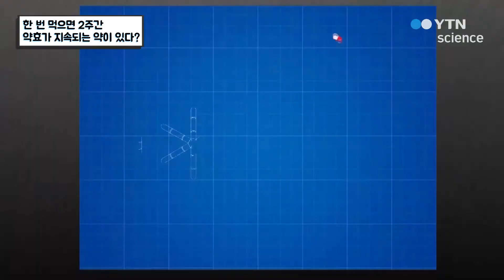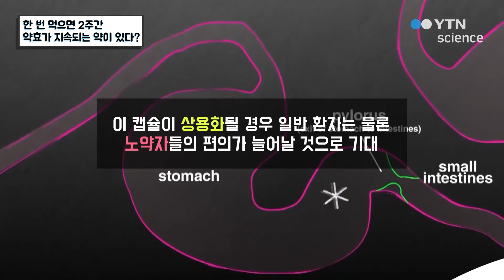한 번 먹으면 2주간 약효가 지속되는 약이 있다? / YTN 사이언스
약은 대개 정해진 시간에 복용해야 효과가 나타나지만바쁜 일상을 살고 있는 현대인들은 약을 챙겨서 먹기가 쉽지만은 않다.그런데 미국 연구팀이 한 번 약을 복용하면 2주간 약효가 지속되는 약을 개발했다고 하는데, 어떻게 그것이 가능한지 알아본다.